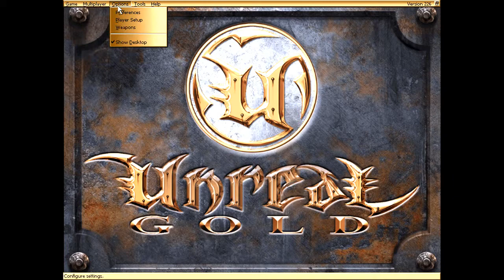Pit Plays - Unreal Gold - Part 2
Solin with guest commentator Dylal, descends into a mining complex, or something of the sort, and tries to work out how to use the flares he's been picking up, while getting mauled by various alien nasties.